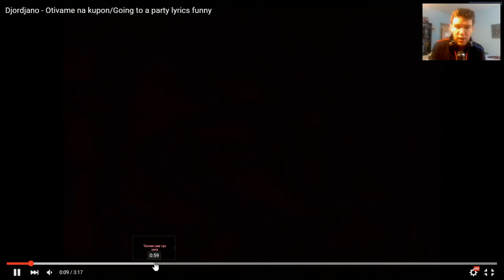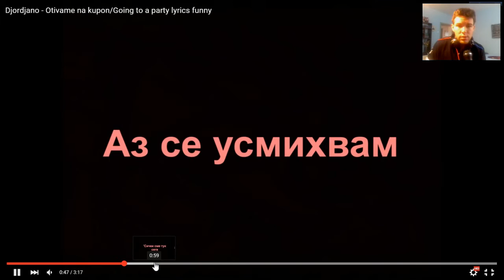Dа проверим дали Djorjano е добър изпълнител!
фалшиво пеене на максимум